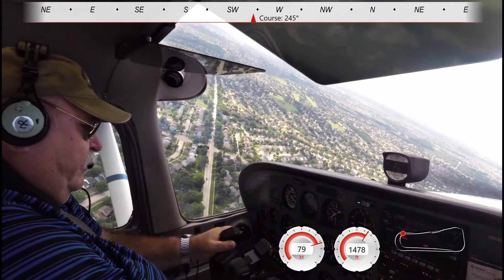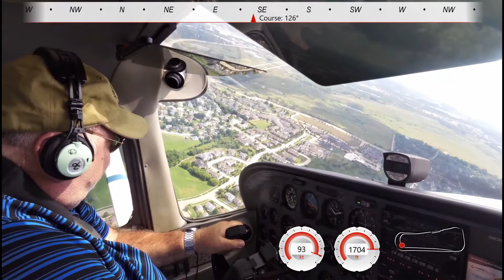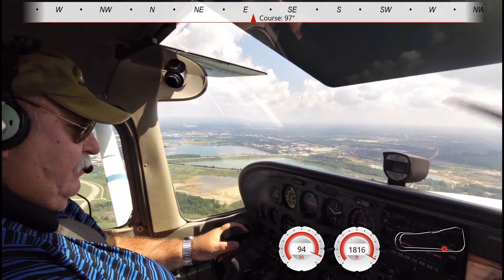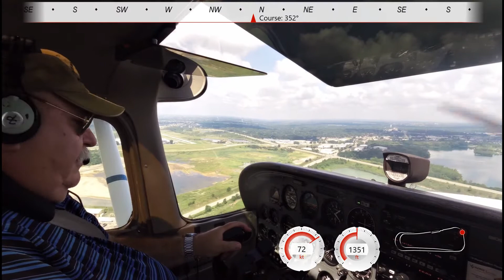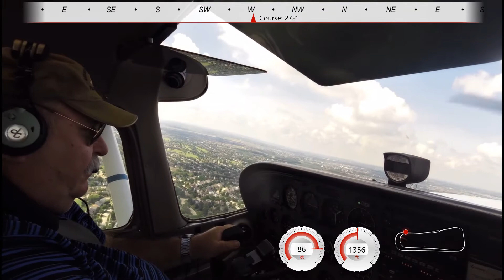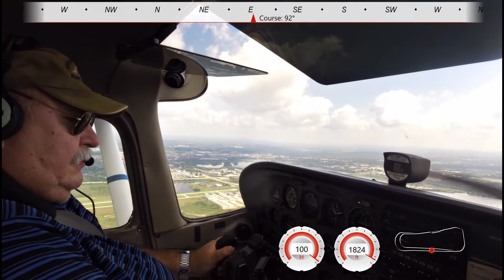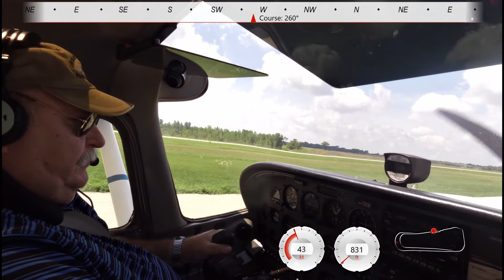JUL31 2016 Flight Training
Two laps around the pattern at 3CK. Trying a different camera angle; still need to fine tune it a bit to get more visibility forward.